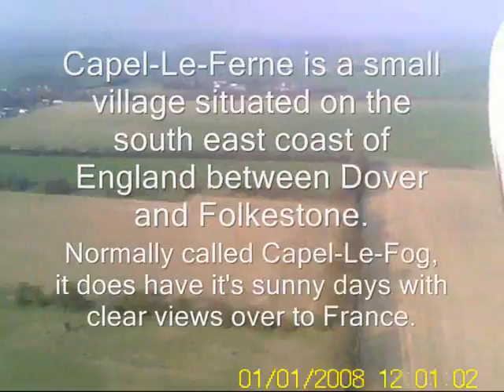On Board Phoenix Over Capel 27 03 2011